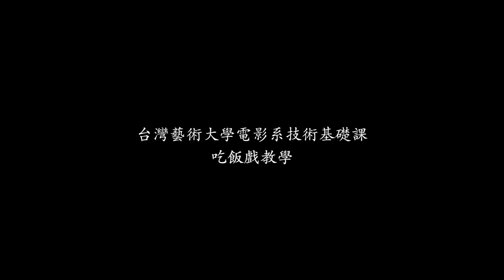台灣藝術大學電影學系技術課教學示範—吃飯戲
林良忠老師指導

馬新語導演

歐陽丞哲 林家豪 陳慈莉 王新昊主演